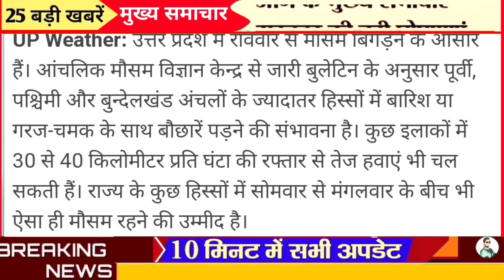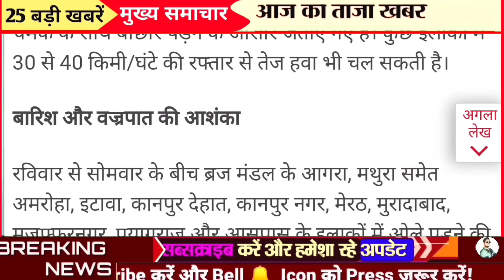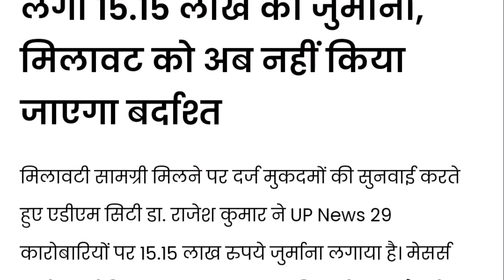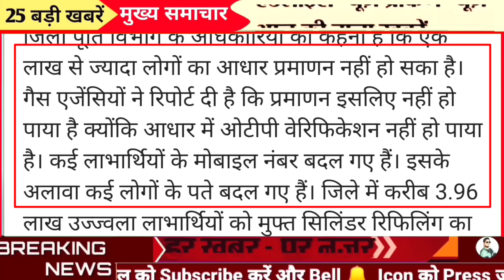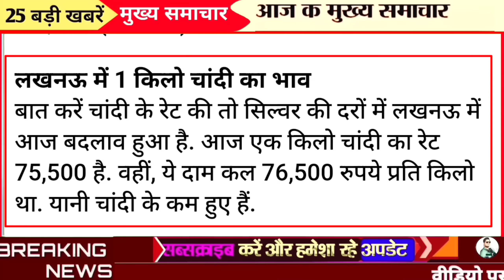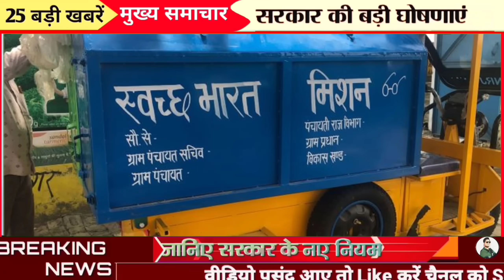आज के मुख्य समाचार Uttar Pradesh News, Aaj Ki Taaja Khabar Today Breaking News 9 फरवरी बड़ी खबरें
आज के मुख्य समाचार 5 February 2024, Aaj Ki Taaja Khabar Today Breaking News 5 फरवरी बड़ी खबरें